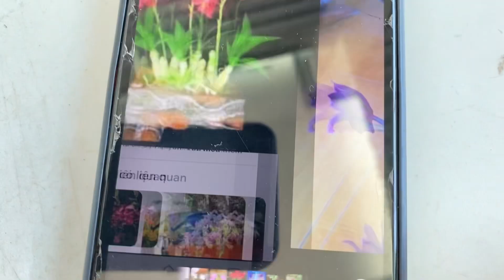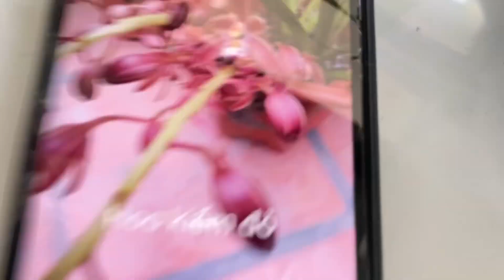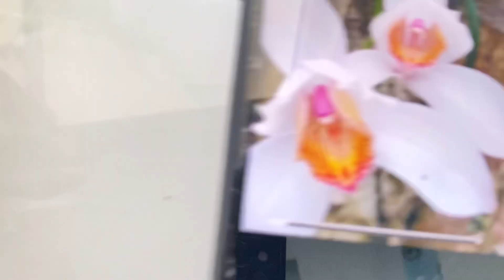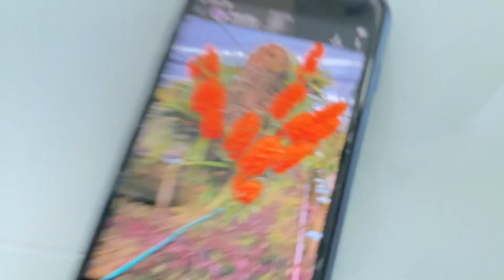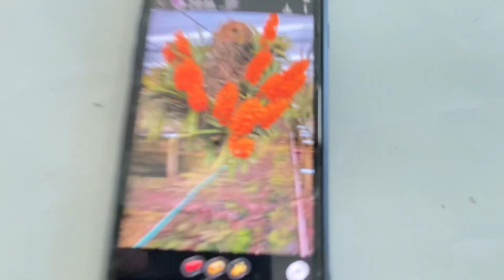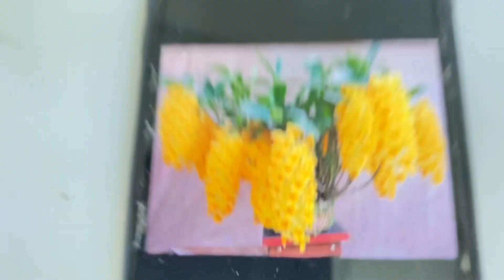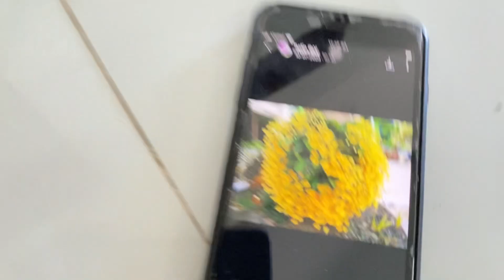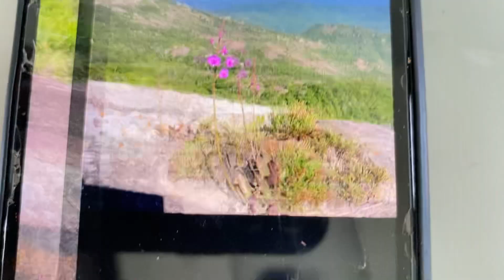Lan rừng 12/7/23 bao ship 0373779176